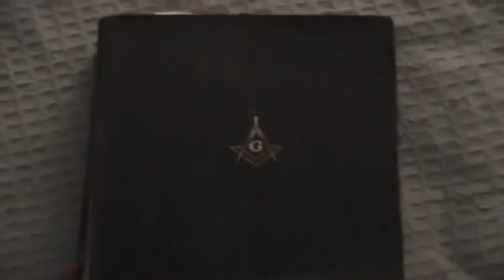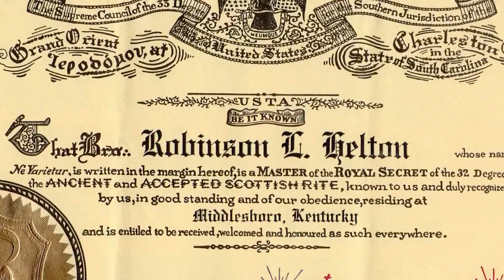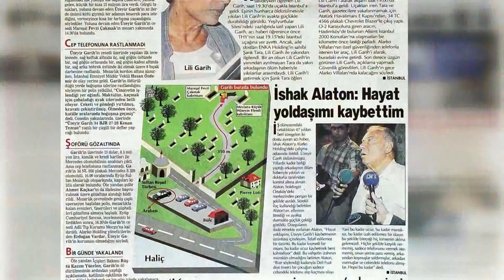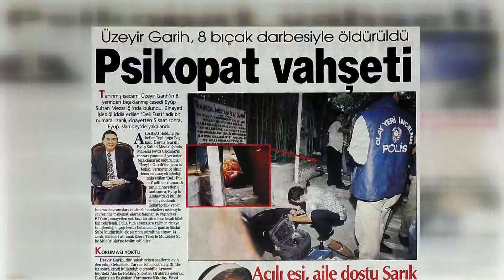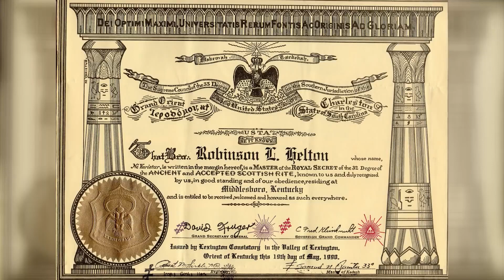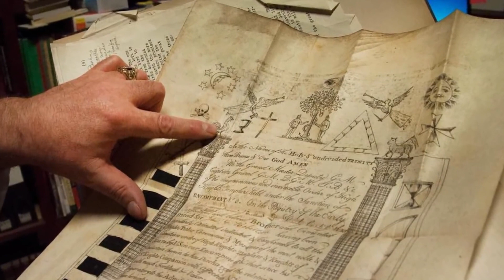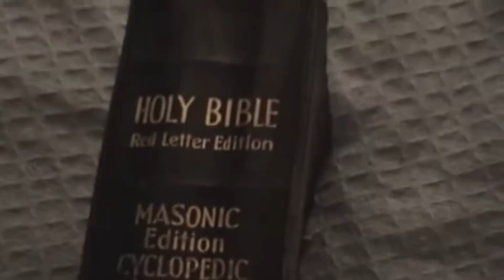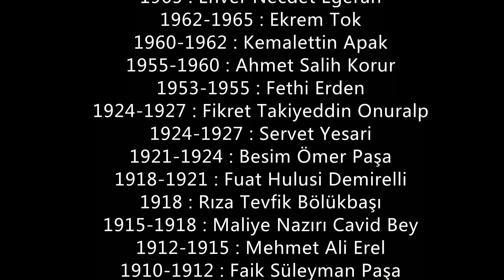BÜYÜK TÜRK MASON LOCASI İLLUMİNATİ ÜYELERİ DUL KADININ ÇOCUĞUNA NE OLDU !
Masonluk yüzyıllardan beri büyük geçmişe sahip illuminati üyeleridir. Bu videomuzda türk mosanlarını inceleyeceğiz. İyi seyirler